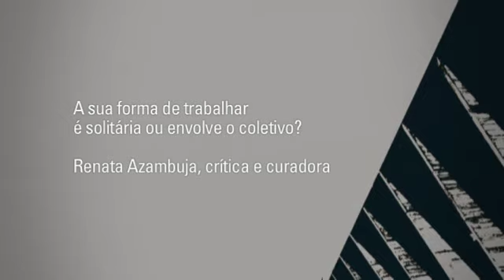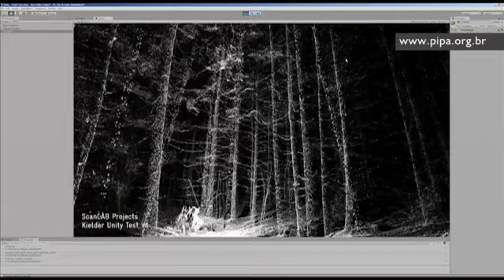PIPA 2014 - Daniel Steegmann Mangrané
Artista indicado.